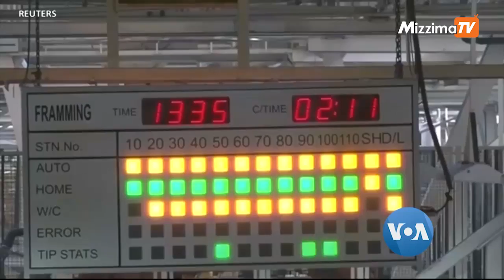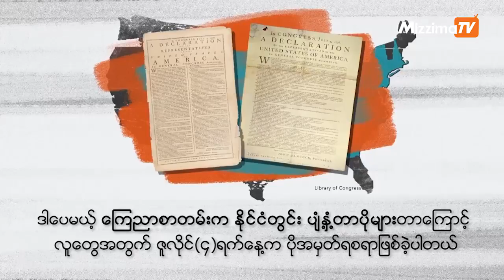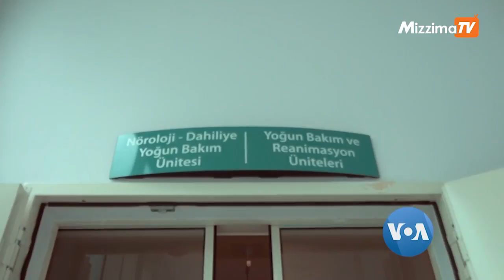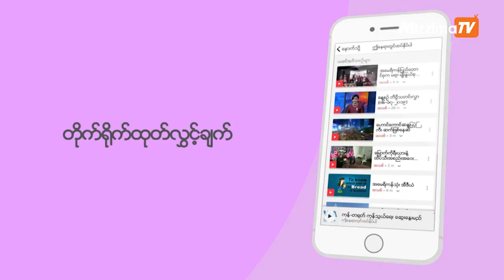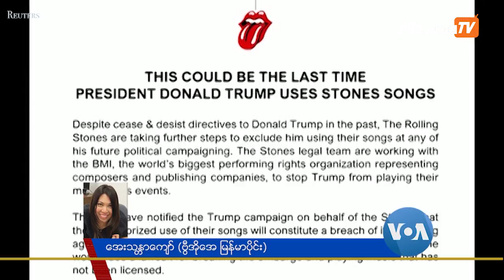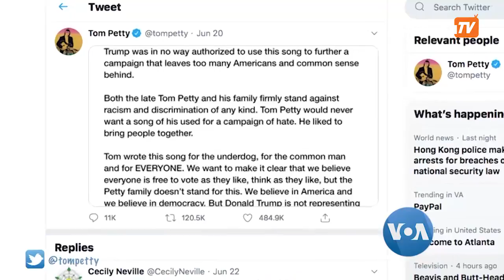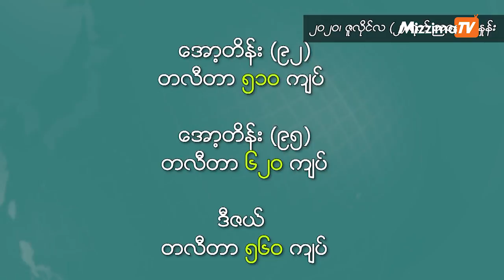မဇ္ဈိမအတွက် ဗွီအိုအေ သတင်းလွှာ (၀၇-၀၃-၂၀၂၀)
အိန္ဒိယနိုင်ငံမှာ တရုတ်ဆန့်ကျင်ရေးလှုပ်ရှားမှု အရှိန်မြင့်
   ဥရောပတိုက်မှာ ကိုဗစ်ကြောင့် သေဆုံးမှုအနည်းဆုံး တူရကီနိုင်ငံ
    Pop Culture အစီအစဉ်

အမေရိကန်ပြည်ထောင်စုမှာ COVID-19 ရောဂါကူးစက်မှုတွေ ရှိနေတာကြောင့် ဝန်ထမ်းတွေ နေအိမ်တွေကနေ အလုပ်လုပ်ကြရပါတယ်။ ဗွီအိုအေ အမေရိကန်အသံ ဝန်ထမ်းတွေလည်း နေအိမ်တွေကနေပဲ အသံလွှင့်တာ သတင်းပို့တာတွေ လုပ်နေကြတာမို့ ကျနော်တို့ ထုတ်လွှင့်ပေးနေတဲ့ အစီအစဉ်တွေမှာ ပုံမှန်တင်ဆက်ပုံနဲ့ မတူတာတွေ ရှိနေတယ်ဆိုတာ ကြိုတင်အသိပေးချင်ပါတယ် ခင်ဗျာ။